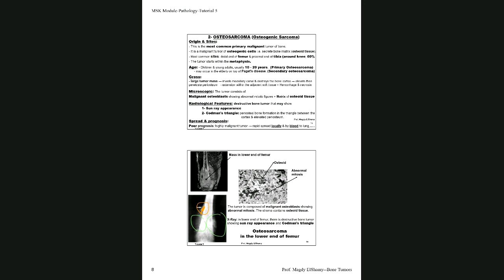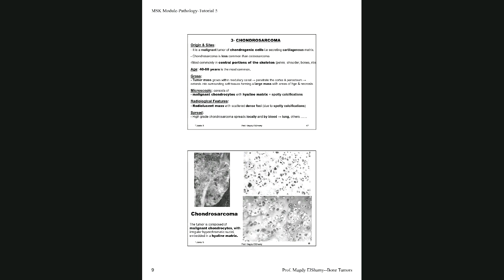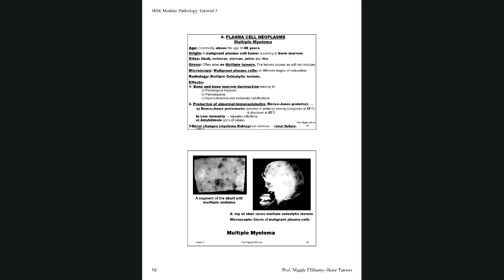Pathology - Bone tumors part 2